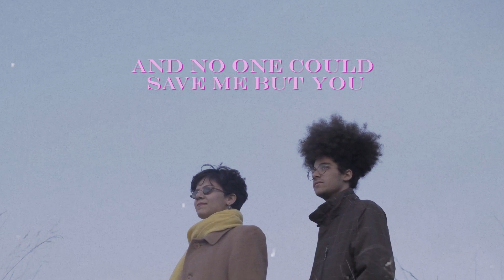Chris Isaak - Wicked Game (Cover Feat Soudeni)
Camera: @seifmediouni7955
Mastering: @Mohsenmatriartiste